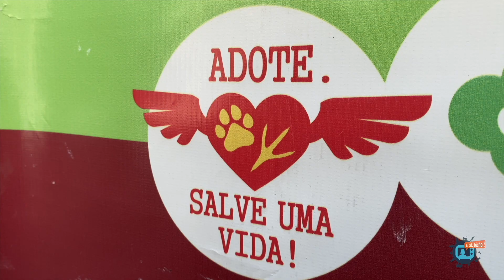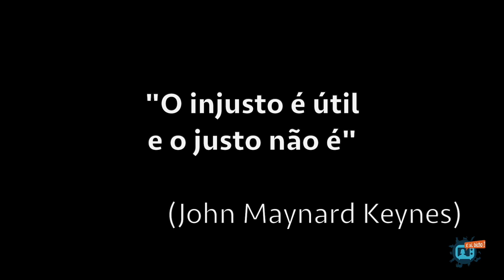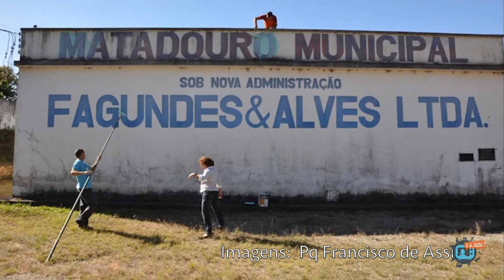Quer um PET? Veja isso ANTES ep. 49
A imagem deles é encantadora, mas levar um animal doméstico para casa exige muito mais que encanto. Quer um pet? Veja esse vídeo antes!
E o aconteceu com a Cherry do episódio 48...

Imagens cedidas por: Fraternidade - Federação Humanitária Internacional
e Pq Francisco de Assis, MG